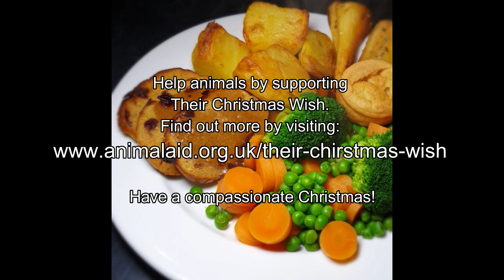Vegan 'Turkey' & Cranberry Slices Recipe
Amazon = products I use and recommend

Intro
I love a roast dinner so decided to put together a set of videos showing how I make each part. A traditional roast has the meat as the centre piece. I always worried my roasts lacked the wow factor but now this is a great addition to your roast/Christmas dinner.

TIP: Once the joint is steamed you can serve it straight away or cut into slices and shallow fry for a crispier texture. The leftovers will be great for salads or in sandwiches.

130g chickpeas - drained
70g cashews - soaked overnight or in just boiled water for 15 minutes. Drain off water.
100g oat flour - I made my own flour blending 100g of oats in a blender to a fine flour.
50g cranberries
150ml plant milk - unsweetened
120g vital wheat gluten
4 tbsp olive oil
4 tbsp nutritional yeast
1 tsp onion powder
2 tbsp chicken seasoning
1 tsp garlic powder
1/2 tsp pink/sea salt
Season with black pepper

Method

To a blender/food processor add the milk, chickpeas, oil and cashews. Blend until you have a creamy  liquid. A few small fine lumps are fine, these add to the texture. Add the vital wheat gluten, oat flour, onion & garlic powder, salt, pepper, seasoning and nutritional yeast.

Blend until the mixture turns to dough. Keep blending for 2-3 minutes. If the mixture is too wet add a little more vital wheat gluten.

In a large bowl add the cranberries and dough. Kneed the dough so that all the cranberries are combined into the dough. Shape into a small loaf/joint and wrap in parchment paper and then foil.

Place in a steamer and steam for 1 hour and ten minutes. Serve immediately with lots of gravy.